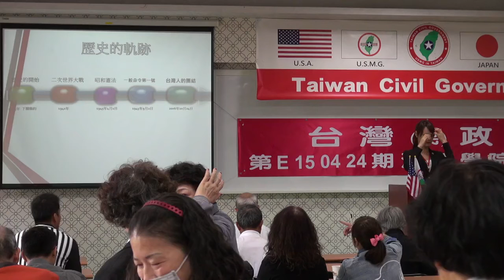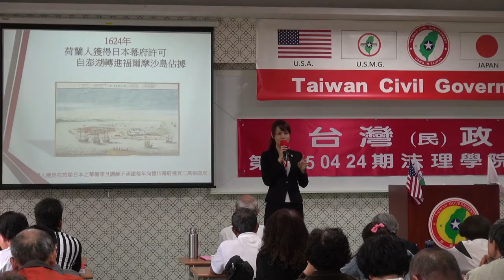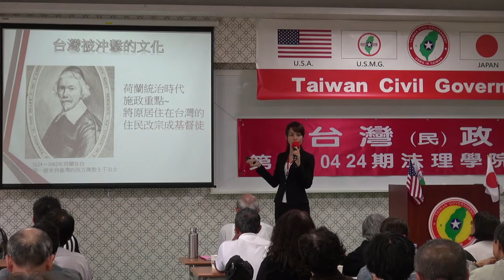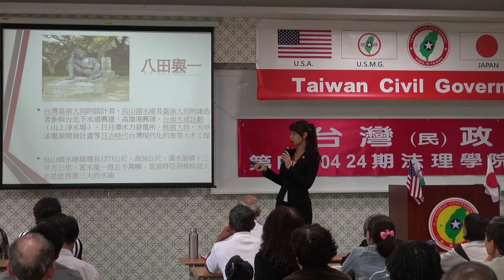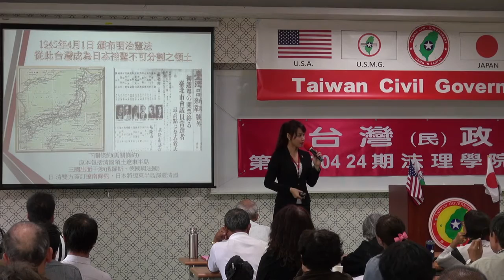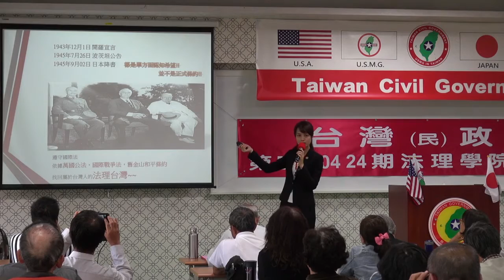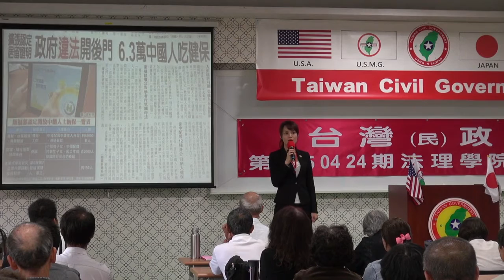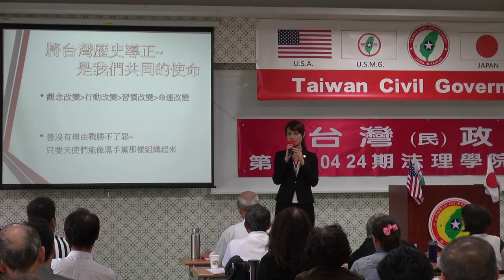150425-4-歷史的軌跡-楊庭軒-台灣民政府第E150424期法理學院初級班